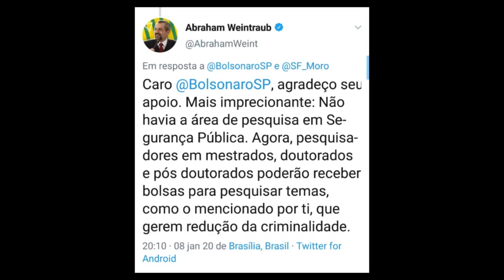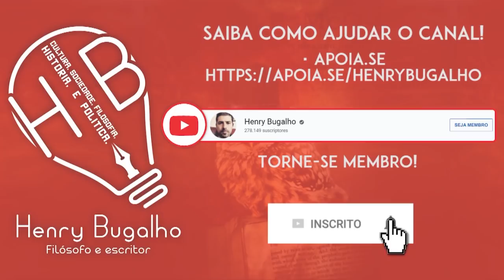O IMPRECIONANTE MINISTRO DA EDUCASSÃO!!!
Pré-venda de MEU PAI, O GURU DO PRESIDENTE - A Face ainda oculta de Olavo de Carvalho